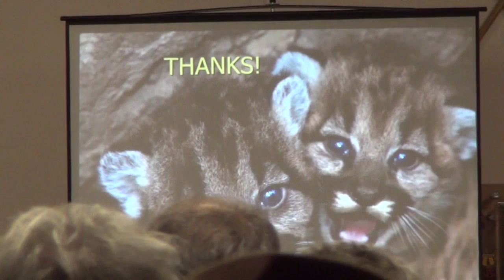P45 Hearing Part 3-Anatolia Dogs